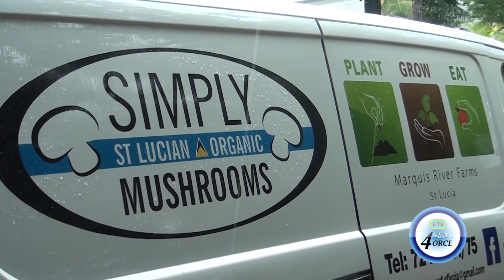LOCAL MUSHROOM COMPANY BACK IN PRODUCTION